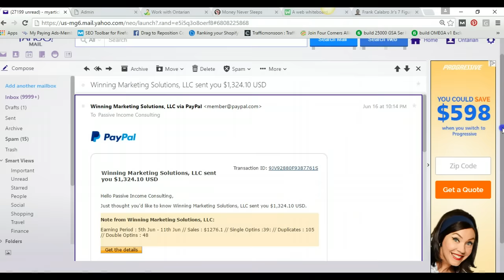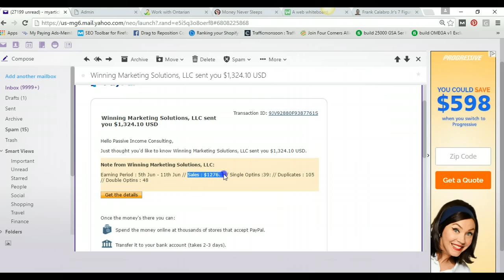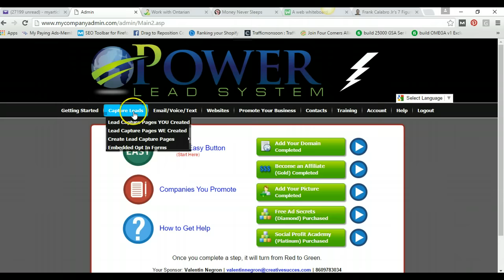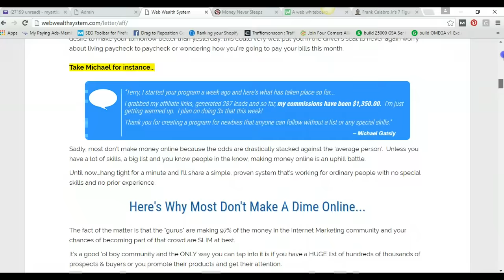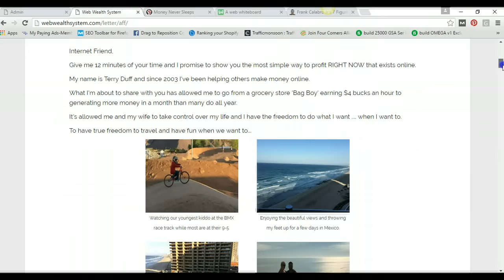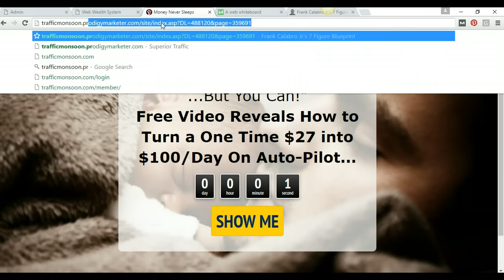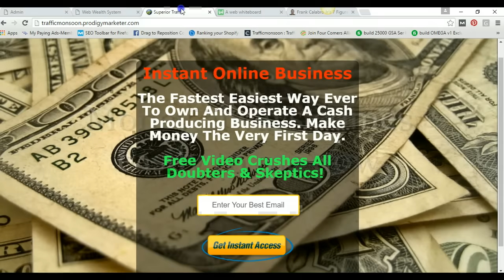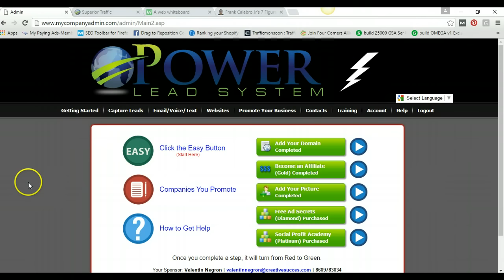Web Wealth System vs. Traffic Monsoon Review- How to Make $100/Day Online in Passive Income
In this video, I am going to show you how to make 100 dollars per day online in passive income using the web wealth system, traffic monsoon or both. Make sure to watch this video until the end to understand the dynamics of making money online and really succeeding.

how to make 100 dollars per day online
web wealth system
what is the web wealth system
web wealth system review
ontarian hawkins
wws review
make easy money online
ways to make 500 per day online
digital altitude
the passive income guru
terry duff web wealth system review
how to join the web wealth system
make money online without recruiting
best cpa marketing program online
make money online
how to make passive income online 2016
best ways to make income online
best home business online 2016
easy ways to make money on the internet
web wealth system terry duff
web wealth system ontarian hawkins

legit work from home opportunity

best work from home opportunity online 2016
how to make easy money from home
ontarian hawkins web wealth system
web wealth system payment proof testimonail review video

how to make easy money online
vida divina
total life changes
kayani
network marketing
cpa marketing opportunity
how to generate leads for my web wealth system business
how to get more sign ups for the web wealth system
best solo ad provider for web wealth system
how to get more traffic and leads for the web wealth system
best training for the web wealth system
udimi solo ads
traffic monsoon and the web wealth system
how to make easy money on the internet
best home based business system online